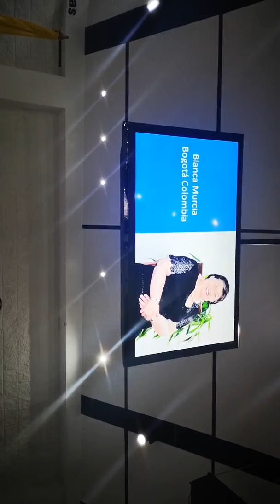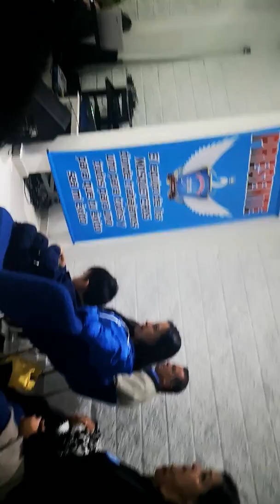Atomy Testimonio Blanca Murcia Bogotá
Una Gran Líder Visionaria emprendedora, comprometida con  metas y sueños no sólo personales, también con un gran equipo de trabajo.
Conseguridad tendremos Imperiales Máster muy pronto en esta maravillosa compañia atomy.
Muchos éxitos, bendiciones!
Con trabajo en equipo y agarrados de la mano de Dios, todo es posible a corto tiempo.
Vamos! Vamos! Vamos!